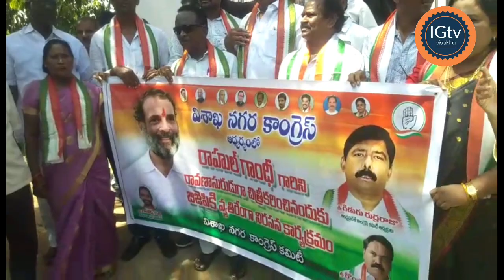రాహుల్ గాంధీని ప్రదానిని చేస్తాం